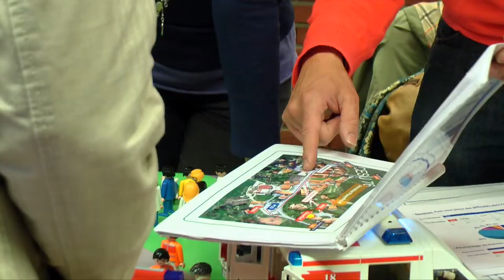Teaser Innov'à Soins : Et si c'était vous en 2015 ?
Le concours des Trophées Innov'à Soins revient pour sa 7é édition. Un appel à candidature est lancé auprès des équipes paramédicales du CHU pour mettre en lumière leurs innovations.
Les projets présentés doivent déjà avoir été mis en place dans les services, et avoir moins de 3 ans.

Journaliste : Mathilde Lapôtre
Images & Son : Christophe Duval
Montage : Jennifer Liot